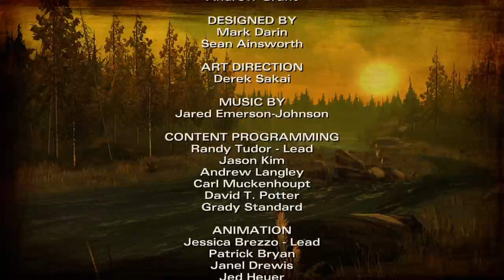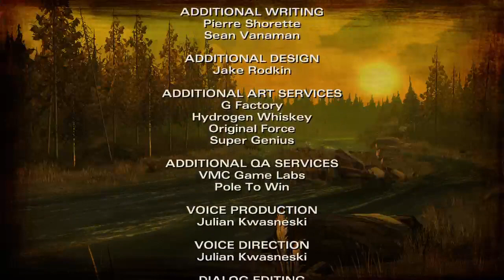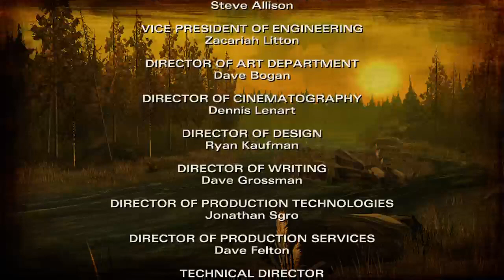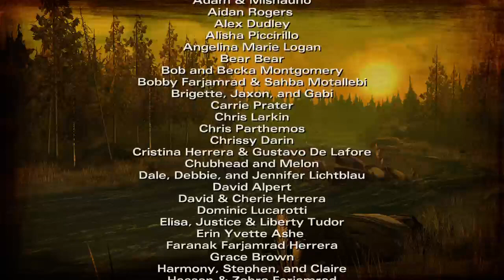THE RETURN OF CLEMENTINE!!! | The Walking Dead: Season 2 | Episode 1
After a pretty long break, I decided to come back and return to the Walking Dead series (yay)! I'm glad to be back and recording but like I said in the video, I've been really busy with other things so I haven't had much time to be on YouTube just yet. Hopefully, I'll have more free time this summer. Anyway, I enjoyed playing again and I hope you all enjoyed the video for today! ヾ(´ ▽ ` )

How to Support Palestine:
- TikTok Accounts to Follow:

- Other Helpful Websites:
(Template letter to send to local congressmen)